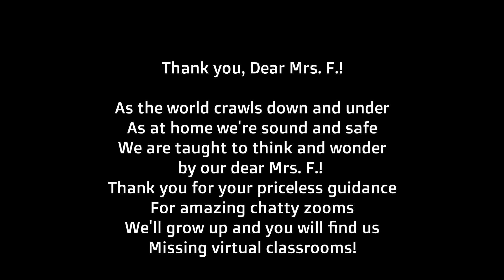Thank You, Dear Mrs. F.!